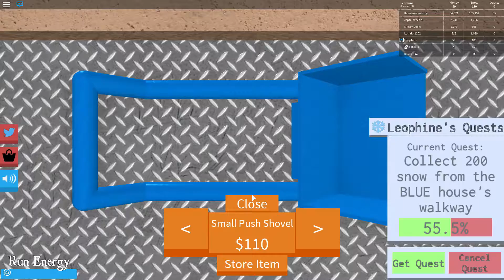Roblox Holiday Special - Day 25 - Snow Shoveling Simulator!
Time to shovel snow!!

I also have a discord so if you want to talk to me here it is!

Music I use for the intro/outro
Equality - Vylet Pony